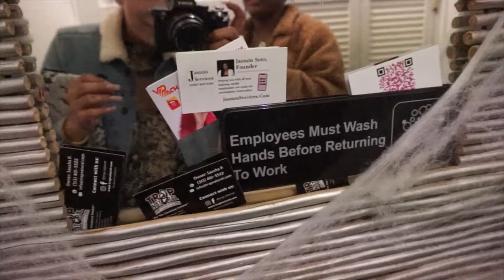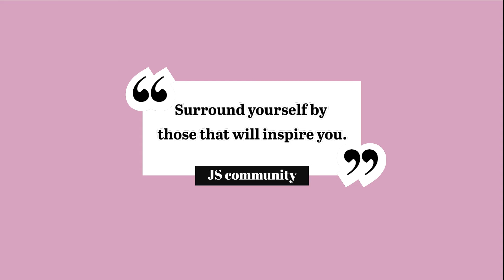VLOG: POP-UP Shop + Cincinnati ARTISTS | Jasmin Soto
🦋 Looking for a social media manager?! Look no further!

🦋 Programs used: @capcut editing, @imovie for editing, IPHONE 12 MAX recording

I’m Jasmin, a First Generation Latina Graduate & Entrepreneur from Cincinnati, OH and living in Arizona.  I am super passionate about connecting WOC & mujeres emprendedoras connect around the world and live their dream life intentionally. Growing up in a very white dominant space, I never saw myself represented or related with my peers. I want to let you in on my jouney being a Brown Mexicana living in los Estados Unidos. Síganme y grow with me mientras alcanzamos nuestras metas juntas.

Tu Amiga,
Jasmin! ]